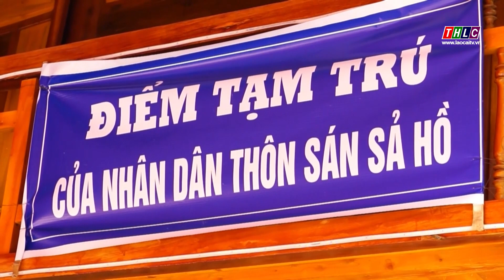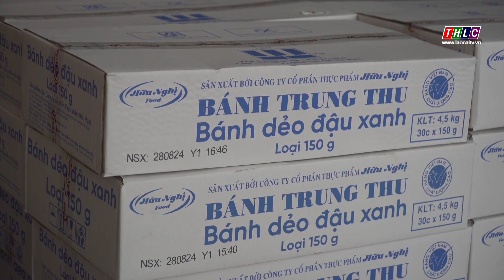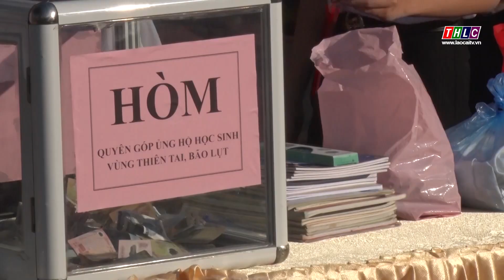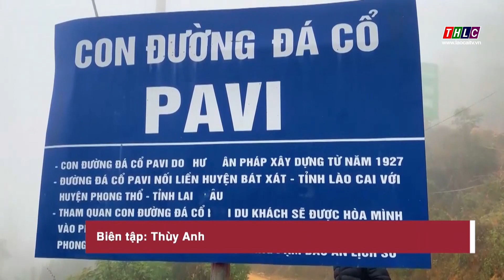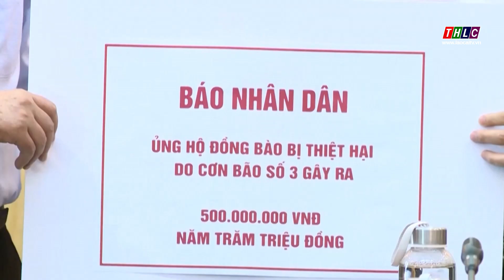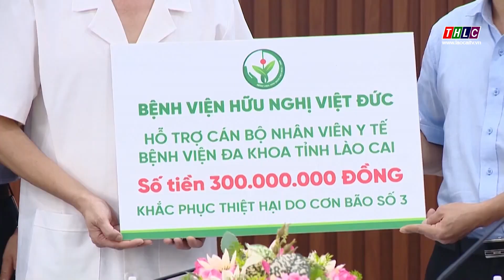Thời sự Lào Cai 9h30 (17/9/2024) | THLC